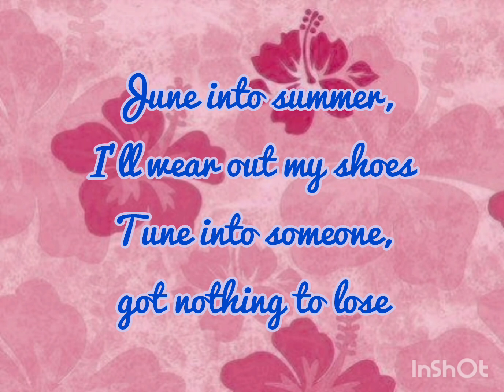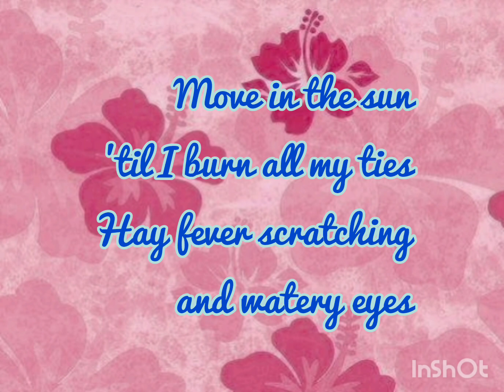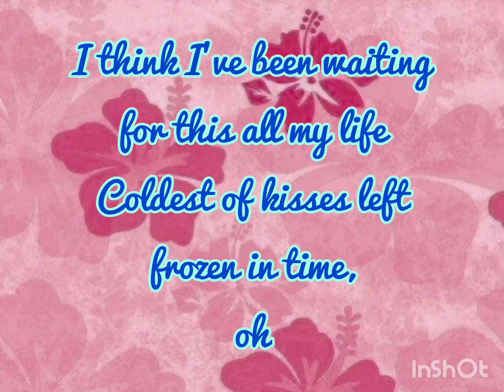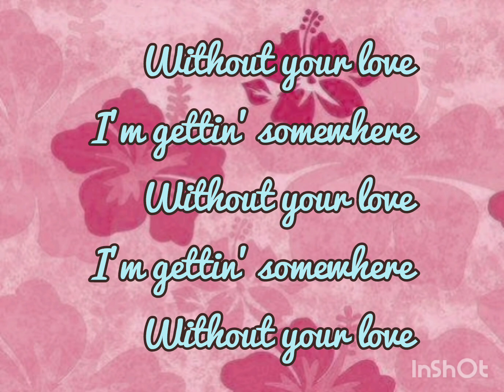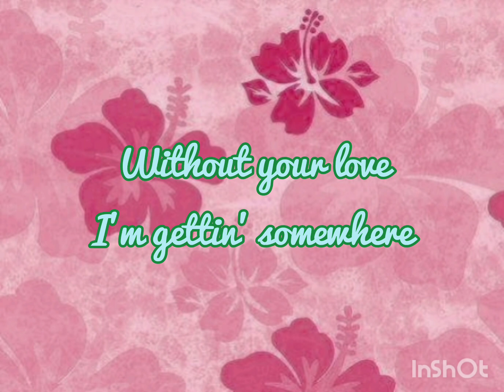Ellie Goulding - Without Your Love (Lyrics)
Ellie Goulding♑♑♑♑♑♑♑♑♑♑♑💞💞💞💞💞💞💞💞💞💞💞
Fonte: Musixmatch
This song is composed by Finlay Graham Dow Smith and Elena Jane Goulding
Album: Halcyon
Year: 2012